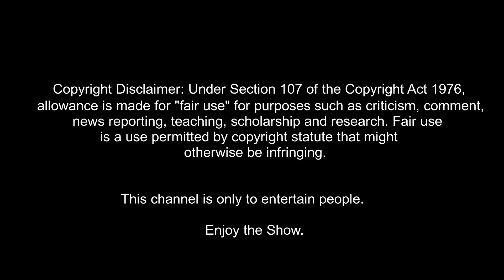दोस्त को कैंसर हुवा, लेकिन मुझे तो पीने का बहाना चाहिए – शादी के पहले मूवी अक्षय खन्ना, राजपाल यादव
दोस्त को कैंसर हुवा, लेकिन मुझे तो पीने का बहाना चाहिए – शादी के पहले मूवी का मजेदार सीन अक्षय खन्ना, राजपाल यादव